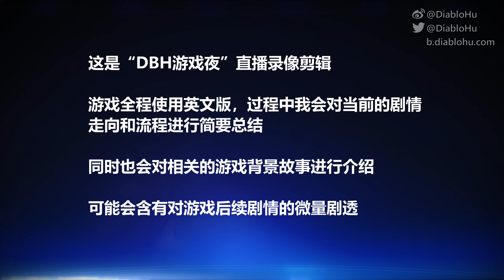大型支线: 神堡 (P2) | 《质量效应3：传奇版》#47 | DBH游戏夜直播录像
有人在盗取 Shepard 的个人信息？

这是“DBH游戏夜”直播录像剪辑。
游戏全程使用英文版，过程中我会对当前的剧情走向和流程进行简要总结。
同时也会对相关的游戏背景故事进行介绍。
可能会含有对游戏后续剧情的微量剧透。